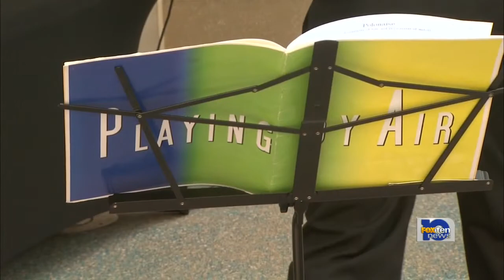New courtyard put to good use